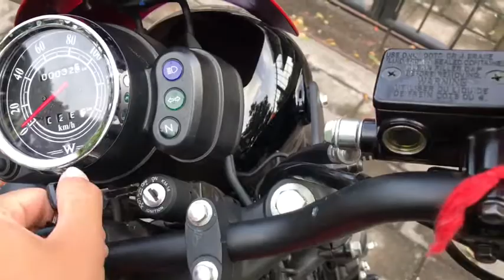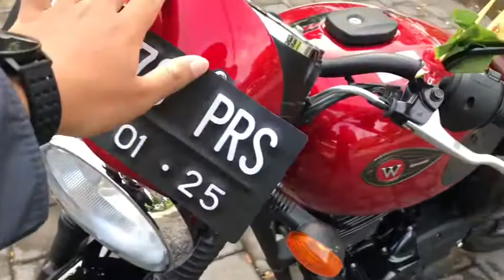FIRST IMPRESSION KAWASAKI W175 CAFE RACER INDONESIA - RETRO UNTUK SEGALA USIA